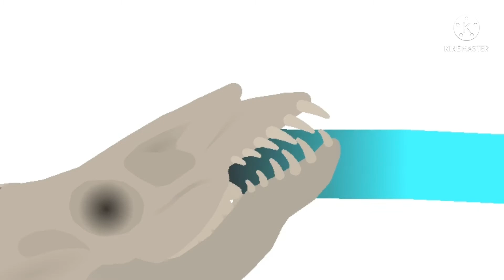The zombie apocalypse but the zombies are dolly the cats